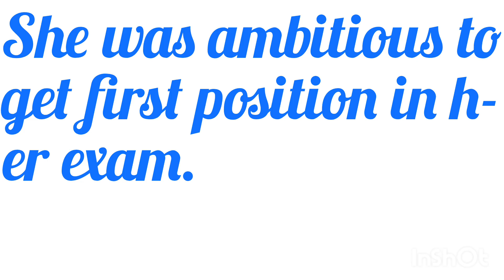Ambitious meaning in hindi | ssc english vocabulary | ibps english vocabulary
Ambitious ka kya matlab hota hai.
Ambitious meaning with examples.
Ambitious meaning with pronunciation.
What is the meaning of ambitious?
SSC CGL complete english vocabulary.
IBPS PO complete english vocabulary.
ssc complete english vocabulary.
ibps complete english vocabulary.